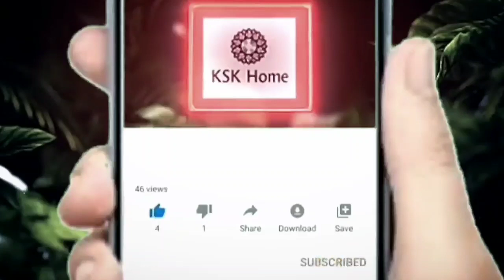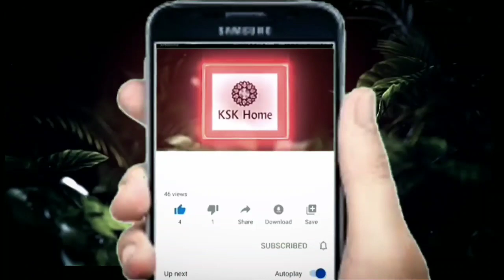July 31 వరలక్ష్మి వ్రతం.ఆ రోజు పూజగదిలో ఇది పెట్టిగనక చేస్తే పూజకు రెట్టింపు ఫలం దక్కుతుంది